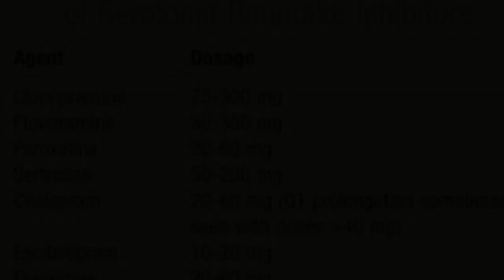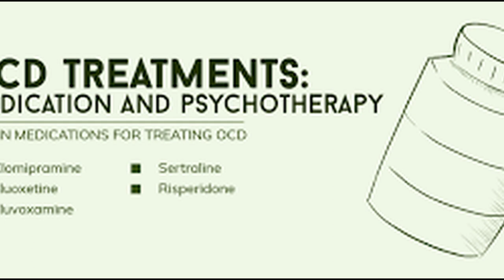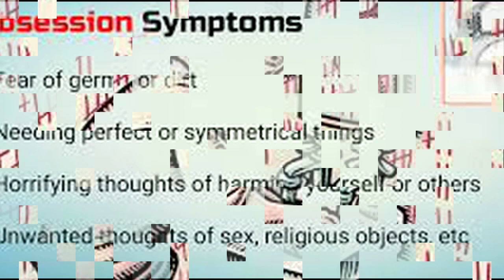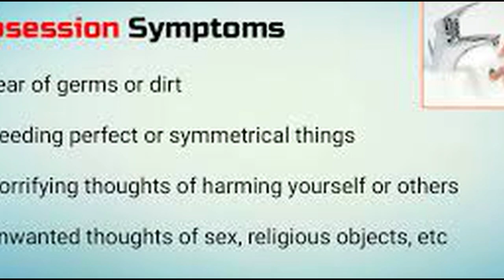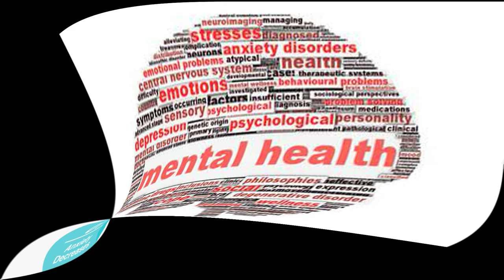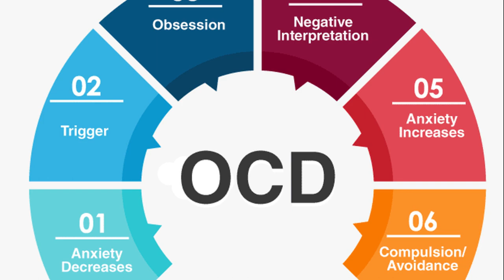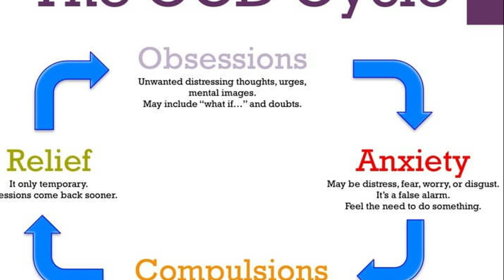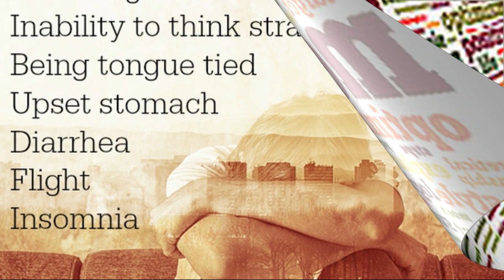మనిషిని నరకయాతన పెట్టించే జబ్బు -అబ్సెసివ్ కంపల్సివ్ డిజార్డర్-Cure for OCD-KRANTIKAR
మనిషిని నరకయాతన పెట్టించే జబ్బు -అబ్సెసివ్ కంపల్సివ్ డిజార్డర్-Types of OCD and Best Cure for OCD-Dr.KRANTIKAR |Psychologist|Hypnotherapist|HRD Trainer|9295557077